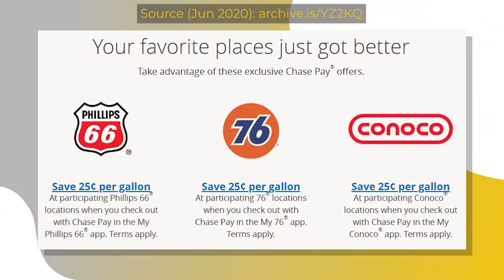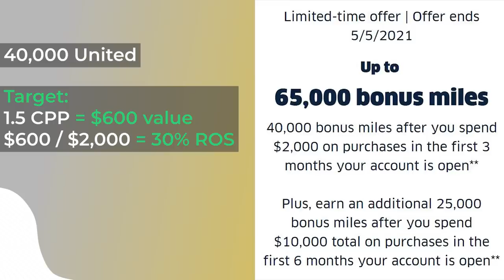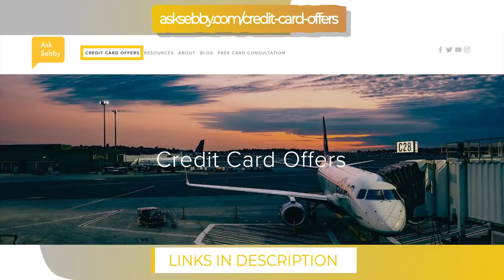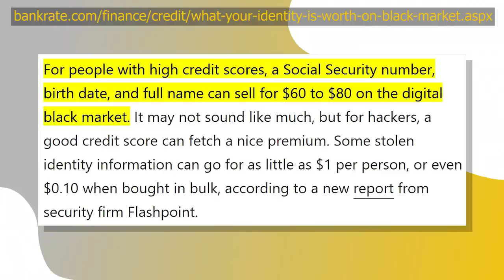Chase SHUTS DOWN Chase Pay, Fraud Warning, SW Companion Pass Last Call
Click "Show More" to see Ad Disclosure

Timeline
0:00 Chase Pay Shutting Down
1:42 Last Call for SW Companion Pass
2:53 Increased Offers
5:40 Fraud Warning